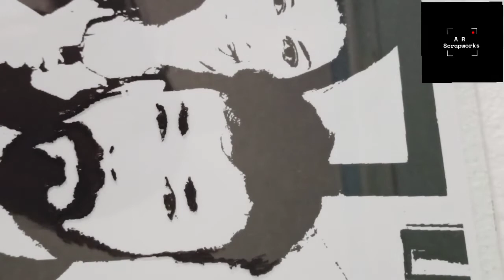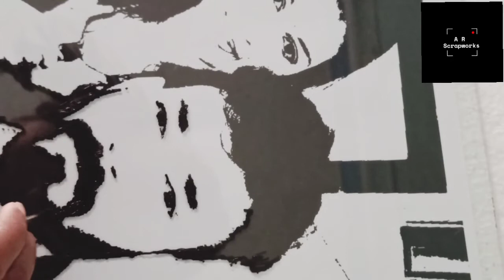How to draw photo sketch on glass | DIY | Customized Wedding Gift | A R Scrapworks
Hi all.. This video features how to draw a photo sketch on a plain glass.. It is a simple and unique diy at home to gift your loved ones a customized photo frame using simple techniques.. Hope you enjoy the video..

Hit 🔔 for further notifications..